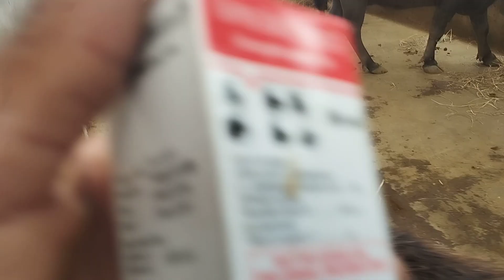Sorry Video Bahut Let Ho Gyi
Sorry Video Bahut Let Ho Gyi ‎@Harshit Pardhi